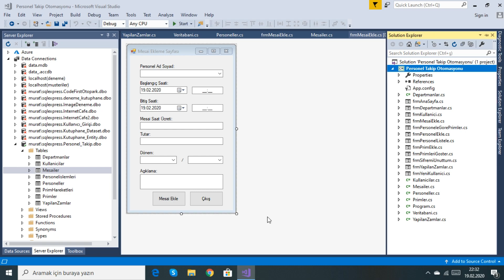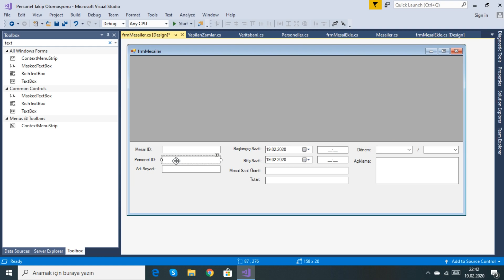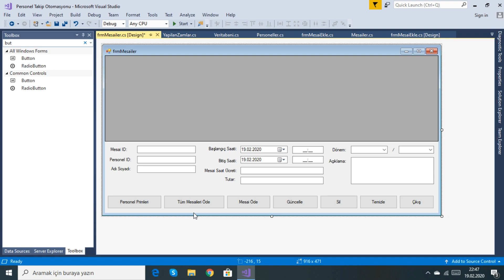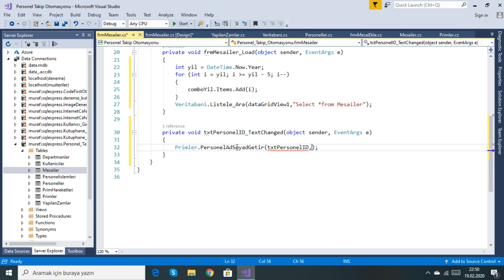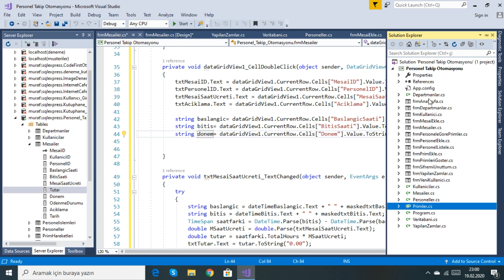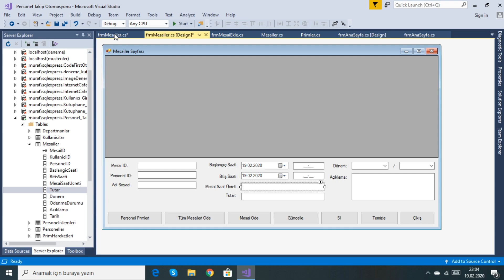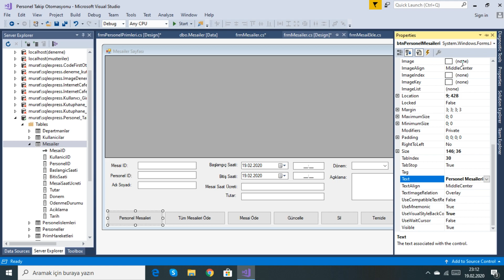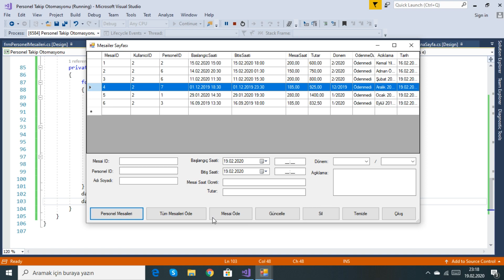C# Personel Takip Otomasyonu-15(Mesaileri Listeleme)